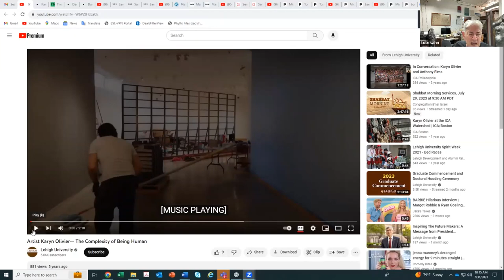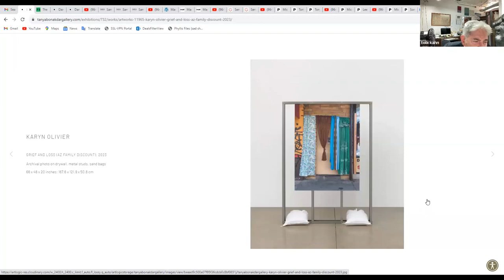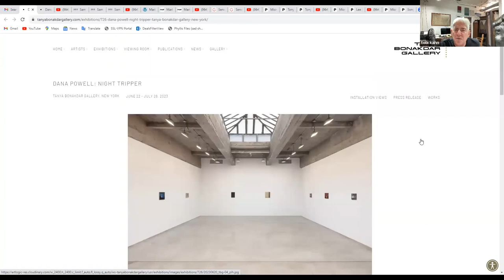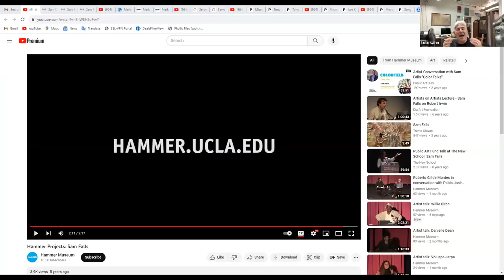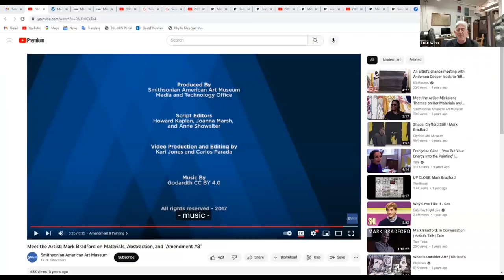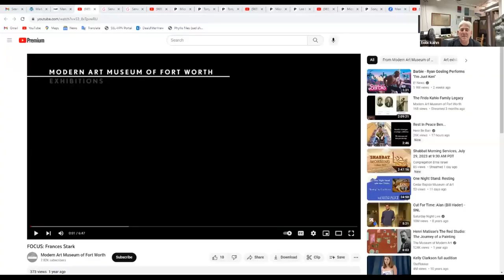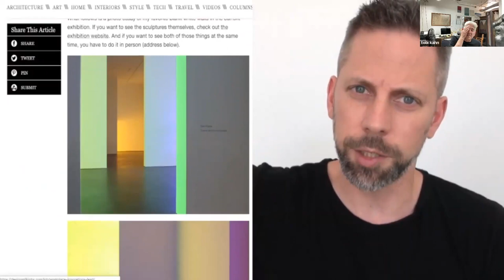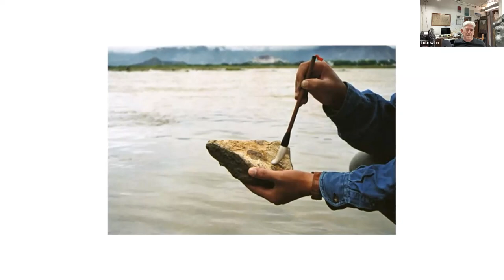Navigating the Summer 2023 NYC Art Scene with Artist Tobi Kahn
Join artist Tobi Kahn as he takes us on an exhilarating virtual summer tour of mulitple galleries in New York City where we will visit the following current exhibits: Karyn Olivier: How A Home Is Made; Dana Powell: Night Tripper; Sarah Meyohas; Sam Falls: Selected Works; Mark Bradford: You Don’t Have To Tell Me Twice; Frances Stark: Serve the Dominant Ideology or Stop Being a Pussy; Tony Smith: Wall, New Piece One-Two-Three; Lee Kun-Yong: Snail’s Gallop; and Song Dong: Round. Throughout the tour we will view exhibitions, virtually meet artists, curators and art historians and hear about their perspectives on the works viewed. Participants will be introduced to what is new and important in the art world. The goal of the tour is for participants to view art critically. Tobi Kahn’s gallery tours were ranked #1 in New York Magazine’s “Best Bets”.

Tobi Kahn is a painter and sculptor whose art has been shown in over 70 solo museum exhibitions. Works by Kahn are in major museum collections, including the Solomon R. Guggenheim Museum, NYC; the Houston Museum of Fine Arts, TX; The Phillips Collection, DC; Albright-Knox Art Gallery, Buffalo, NY; Minneapolis Institute of Art, MN; Yale University Art Gallery, CT; Pennsylvania Academy of the Fine Arts, Philadelphia, PA; and The Jewish Museum, NYC. In 2022, The Phillips Collection in Washington, D.C. installed a unit of 7 paintings that are part of the museum’s permanent collection with works from 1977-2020. The exhibition was on view from February-July 2022 and received media coverage in Forbes, The Brooklyn Rail and Hyperallergic to name a few. Kahn also communicates his vision through his passion for teaching. For over 30 years, he has taught fine arts at the School of Visual Arts, NYC and lectures extensively at universities and public forums internationally on the importance of visual language and on art as healing. Kahn received his BA in Photography and Printmaking from Hunter and an MFA in Painting and Sculpture from Pratt Institute.